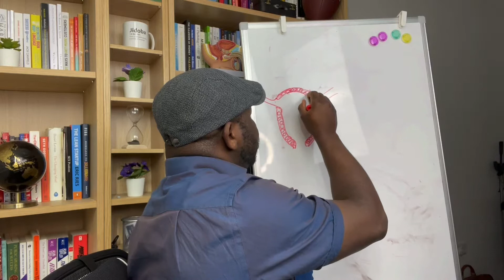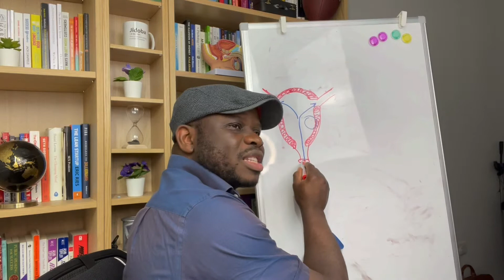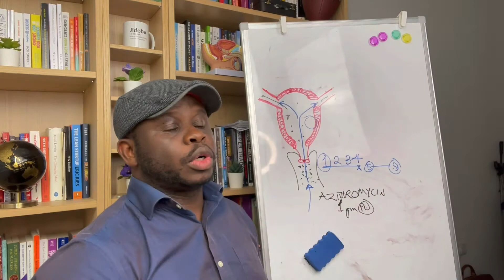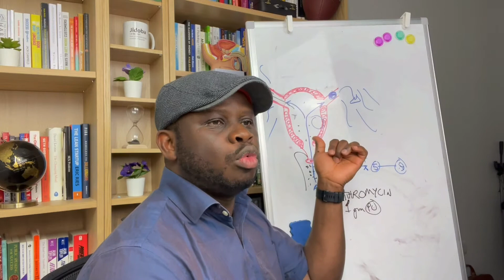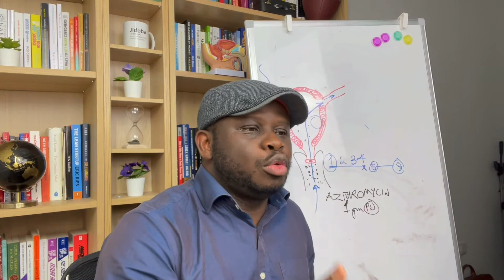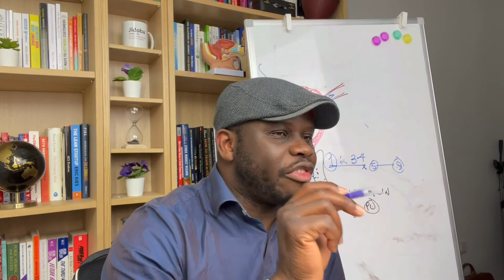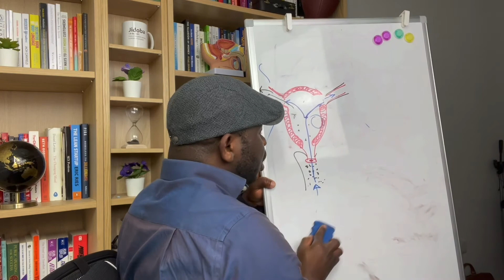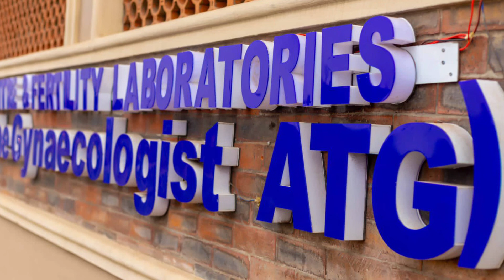HSG, Painful or Pain- Free?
AsktheGynaecologist Nigeria is the World's Largest Online forum for learning about female Gynae concerns, By Dr Babajide Alalade.
Dr Babajide Alalade
CEO, AsktheGynaecologist Nigeria
& ATG IVF Centre and Fertility Labs
CEO, Alalade Memorial Hospital
Nigeria's #1 Business and Success Coach
Host: MindMasters Series Podcast
MarketsTraderPro™️

⏩⏩For Laboratory, **UltraModern** SCAN and infertility tests in Lagos you can Go to:

(inside Alalade Buildings)

67, Agege Abeokuta Expressway Dopemu Alimosho Lagos Nigeria
(**On arrival ask For the Laboratories or NIKE (Lab Manager) **)

NOTE: ATG and Alalade Hospital are SEPARATE ENTITIES UNDER DIFFERENT ADMIN, they are in same compound, but separate buildings.